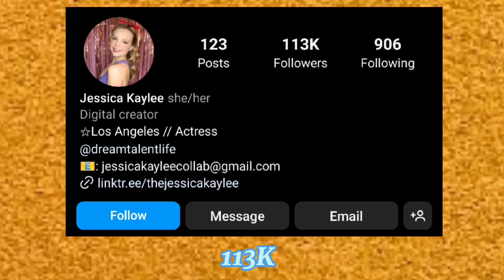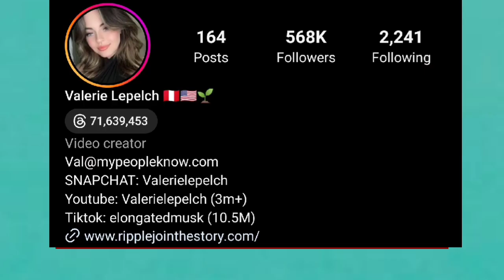Which One Is Your Favourite YouTuber? Jessica kaylee Vs Valerie Lepelch Lifestyle Comparison 🌟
Jessica kaylee
Jessica kaylee lifestyle
Jessica kaylee lifestyle comparison
Jessica kaylee NetWorth
Valerie Lepelch
Valerie Lepelch Lifestyle
Valerie Lepelch Lifestyle Comparison
Valerie Lepelch NetWorth